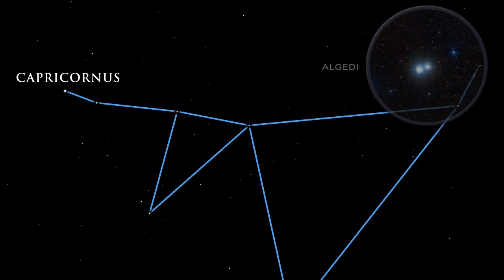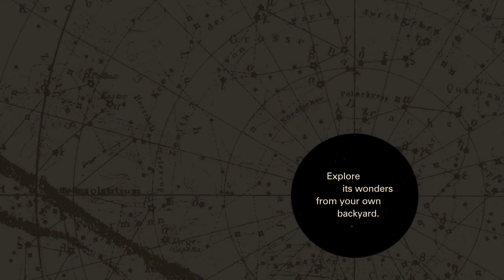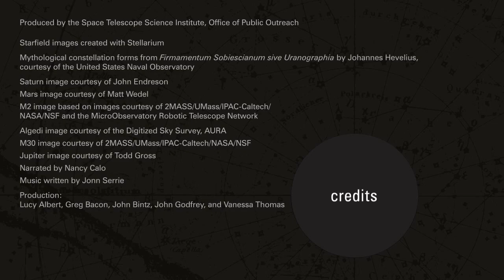Highlights of the Night Sky - September 2014 | Astronomy Space Science Video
- what to look for in the night sky during September 2014.

Credits: STScI